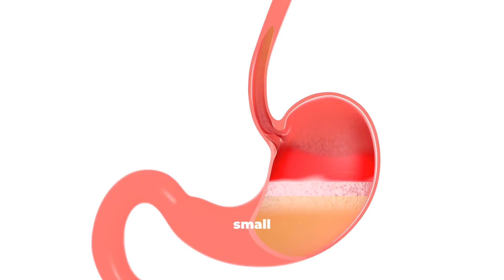Golden Turmeric Milk Benefits Backed by Science!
Is turmeric milk at night really a miracle drink or just hype?
In this video, we uncover the science-backed benefits of golden milk, bust common myths, explain the best way to prepare turmeric milk, and share important precautions.

👉 What you’ll learn in this video:
✔ Top benefits of turmeric milk at night – sleep, immunity, digestion & skin health
✔ How to boost turmeric’s power with black pepper & healthy fats
✔ Who should avoid turmeric milk and why
✔ The biggest myths vs reality about golden milk

 Turmeric milk (haldi doodh) is a traditional Ayurvedic remedy trusted for centuries, but does modern science support it? Watch till the end to find out — and don’t miss our tips to make turmeric milk more effective.

And consider joining our channel membership to support our mission of spreading health awareness.

Designed for those who value health, well-being, and self-growth. By wearing The Mindhunters, you’re not just supporting a brand— you’re joining a movement that inspires fitness, balance, and a healthier way of living.

All images and videos featured on this channel are used under valid licenses from InVideo AI and other stock platforms. Every script is crafted independently and originally, without the use of AI-generated writing.